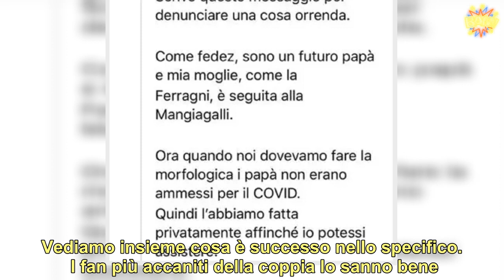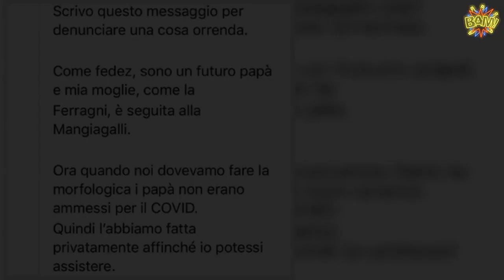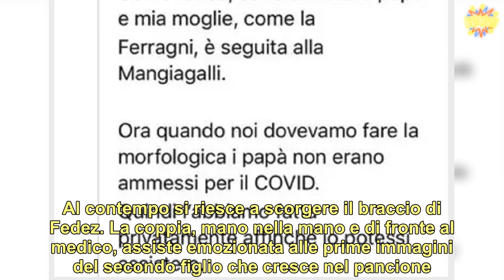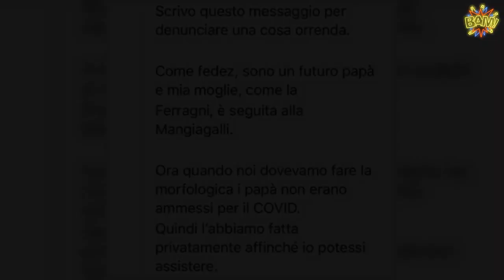“Vi dovete vergognare!”. Chiara Ferragni e Fedez si mostrano durante l’ecografia e piovono insulti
e Fedez al centro della polemica. Nelle ultime settimane il gossip non perde di vista la coppia. Questo perchè, nonostante la dolce attesa del secondo bebè, nulla riesce ad ammorbidire gli animi di chi non attende altro che di assistere a un loro scivolone. E anche in occasione delle prime ecografie, ecco diffondersi le immancabili polemiche. Vediamo insieme cosa è successo nello specifico.  I fan più accaniti della coppia lo sanno bene. Fedez e la moglie  condividono passo dopo passo ogni momento della gravidanza, rendendo note a tutti le condizioni di salute del bebè. Ma qualcosa desta non pochi sospetti proprio in occasione della visita medica. Fedez ha pubblicato la foto e il video che lo ritrae accanto alla moglie durante l’ecografia. ().        Con la didascalia a corredo della foto e del video, Fedez scrive: “Aspettando te”. La foto è tenerissima, in bianco e nero, si vede la Ferragni sdraiata sul lettino intenta a guardare nello schermo il futuro nascituro. Al contempo si riesce a scorgere il braccio di Fedez. La coppia, mano nella mano e di fronte al medico, assiste emozionata alle prime immagini del secondo figlio che cresce nel pancione. ().        Ma qualcosa interrompe il loro idillio. Infatti, non appena il rapper rende pubbliche le immagini, ecco alzarsi il grido di protesta da parte dei follower. Come è noto a molti, le misure anti Coronavirus vieterebbero gli accompagnatori durante le visite mediche e non solo in quelle occasioni. È Selvaggia Lucarelli ad aver condiviso sui social alcuni messaggi che dei futuri papà le avrebbero scritto. (Continua a leggere dopo le foto e il post).        La polemica è diretta anche nei confronti dell’Ospedale Mangiagalli, dove per l’appunto la coppia era intenta a procedere nelle ecografie. Se a Fedez è stata data questa possibilità, per molti papà non è accaduto e questo sembra alzare il polverone delle critiche. Come mai ci sarebbe una differenza di trattamento nei confronti delle due celebrità? Questa la domanda più comune. Vedremo cosa risponderà la coppia Vip. Al momento tutto tace.